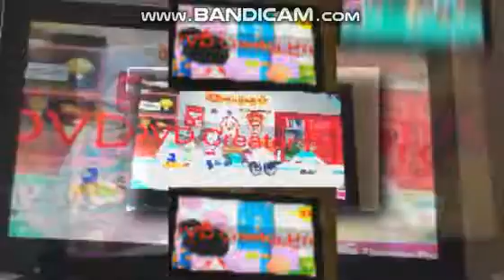Request: (YTPMV) Opening To The Leotits Animation Show: The Complete Season 1 2019 DVD Scan